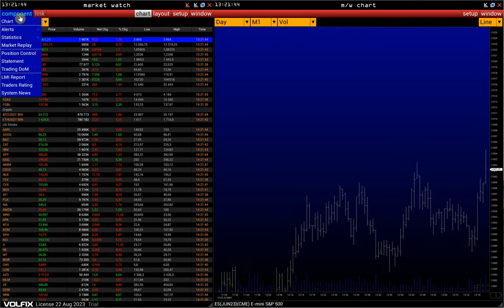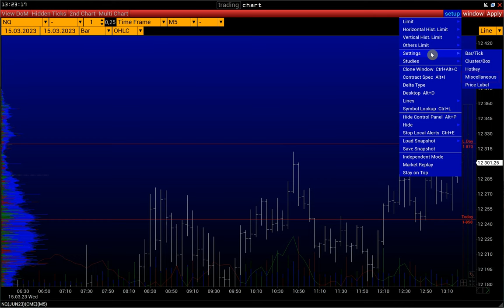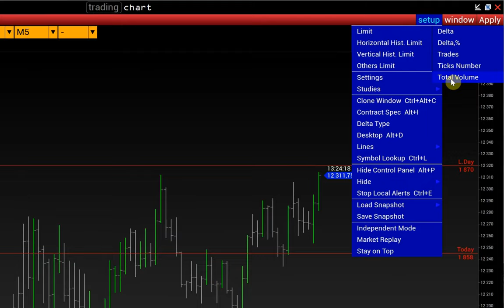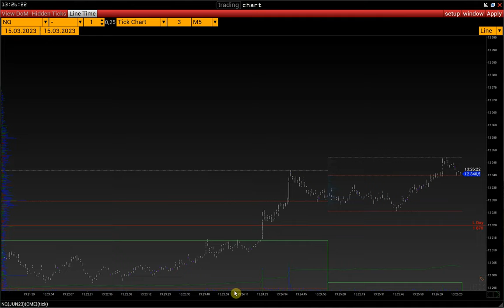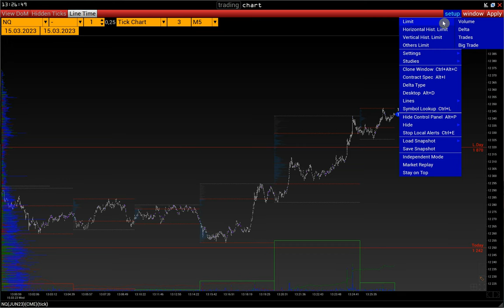5. Bar Chart, Tick Chart | Основные настройки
Как открыть окна Bar Chart, Tick Chart в платформе VolFix. Основные настройки графиков.

00:00 Начало
00:26 Виды барового графика
00:51 Настройки барового/тикового графиков
01:25 Общие настройки: фон графика, размер шрифта, цветовые настройки
01:48 Настройка лимитов барового графика
02:19 Активация второго графика для анализа корреляций
02:43 Как открыть тиковый график. Настройки.

Контакты:
skype: volfix_support
Wire: volfix_support